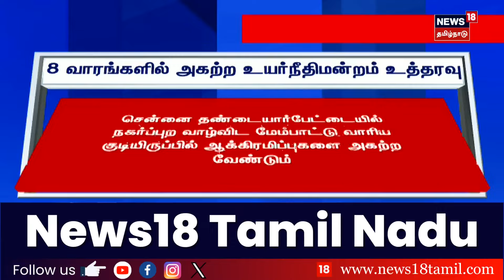Madras High Court | தண்டையார்பேட்டை - 1,700 ஆக்கிரமிப்புகளை அகற்ற கெடு | Chennai Tondiarpet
சென்னை தண்டையார்பேட்டையில் நகர்ப்புற வாழ்விட மேம்பாட்டு வாரிய குடியிருப்பில் ஆக்கிரமிப்புகளை அகற்ற வேண்டும் - 1,700 ஆக்கிரமிப்புகளை அகற்ற நடவடிக்கை எடுக்காத அதிகாரிகளுக்கு நீதிபதிகள் கண்டனம் | Madras High Court | Chennai Tondiarpet | Occupations

26.10.24 SS

list=PLZjYaGp8v2I8Jl8PfHo2MQdWKs42-15cX